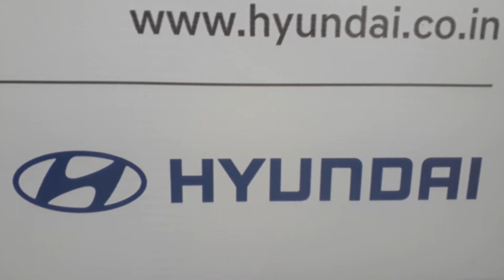Hyundai Alcazar Review || 1 minute Review || 😇Please Subscribe😇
I have shown the first impression of Hyundai Alcazar.